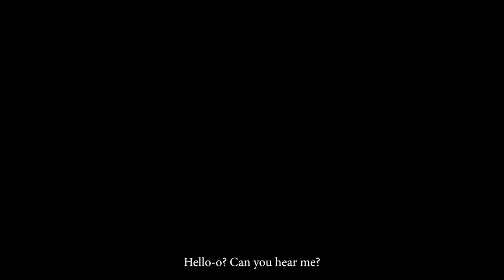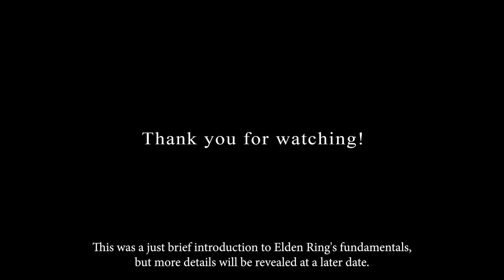ELDEN RING primer GAMEPLAY (4K) Así se juega a lo nuevo de FROMSOFTWARE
Primer gameplay del Elden Ring, el esperadísimo nuevo juego de FromSoftware que se pondrá a la venta el 25 de febrero de 2022 y que hoy ha dejado ver por primera vez su gameplay en profundidad. ¿Qué os ha parecido? Dejadnos vuestra opinión en los comentarios. Para más información